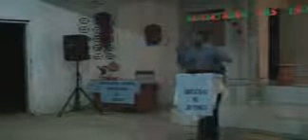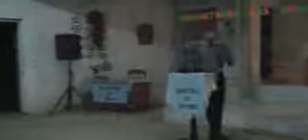Jose Carlos Carrasco (Angelo): Dios Busca una Generación de Locos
Predica; José Carlos Carrasco (Angelo) / Dios Busca una Generación de Locos.
La Gloria es de Dios, aquí el mensaje que dio Dios a la 1ra Iglesia de Dios Pentecostal MI en El Valle.